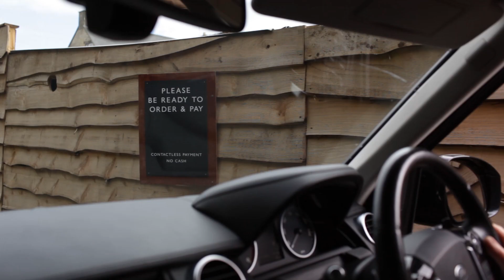Jolly Nice Adapts: our new Drive-Through & Farmshop Yurts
We've made two significant changes to keep our team and customers safe during the Covid-19 crisis. Follow Rebecca, owner & MD, on a little journey around Jolly Nice.